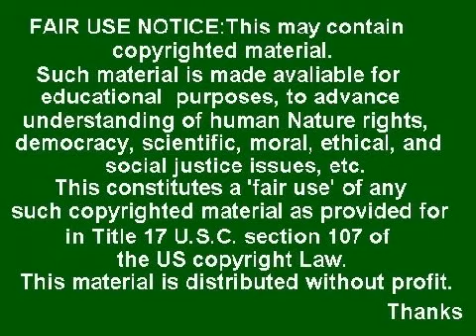Avión Fantasma Teheran-Caracas Detalles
Los 'vuelos fantasma' entre Teherán y Caracas
* Aterrizan en una pista reservada para las delegaciones presidenciales
* Occidente sospecha de que Irán los utilice para evitar escalas en París

La rampa 4 del aeropuerto internacional de Maiquetía es una restringida pista de aterrizaje que utilizan los aviones de las delegaciones presidenciales que llegan a Caracas. También los helicópteros y aparatos de la aviación venezolana. Sólo un vuelo comercial, el que viaja entre Caracas y Teherán con escala en Damasco, está autorizado a utilizarla.

El 6 de octubre de 2007, las aerolíneas estatales Conviasa de Venezuela y Air Iran inauguraron el primer vuelo regular que une el Caribe con Oriente Próximo, en medio de una ola de críticas y preocupación por parte de Estados Unidos. Desde entonces, un vuelo semanal sale todos los sábados desde Caracas y regresa los martes de Teherán. Las aerolíneas de los dos países se turnan cada seis meses para prestar los aviones y gestionar los billetes.

Hasta aquí la teoría, porque todo es mucho más improvisado. La periodicidad del vuelo es en realidad menor por la falta de entendimiento entre ambas compañías. Comercialmente no existe y los funcionarios venezolanos e iraníes siempre andan a la gresca para conseguir cupos en los aviones. En Venezuela, sólo pueden comprarse con una autorización especial en el Hotel Alba Caracas, el antiguo Hilton que Chávez transformó recientemente en una versión venezolana del Habana Libre.

Washington considera que Teherán utiliza esta ruta aérea para exportar sus «actividades terroristas por Latinoamérica». En mayo pasado, la prensa israelí reveló un informe del Ministerio de Exteriores en el que se acusaba a Venezuela y Bolivia de vender uranio para el programa nuclear iraní. Hugo Chávez dijo que las acusaciones son parte de una «campaña de difamación» contra los países que quieren desarrollarse. "¿Por qué no critican a los países que ya tienen bomba atómica?", preguntó el presidente.

Pero lo que más preocupa a los servicios de Inteligencia europeos no es lo que se transporta en estos vuelos, sino quién los utiliza. Varios informes indican que se han localizado pasaportes venezolanos en Damasco y Teherán en manos de ciudadanos que no hablan ni una palabra de español. La sospecha es que Irán podría encontrar un salvoconducto para que sus funcionarios eviten las escalas en París para viajar a México o a la triple frontera entre Brasil, Uruguay y Paraguay sin levantar sospechas.

Socios estratégicos en la Organización de Países Exportadores de Petróleo, Irán y Venezuela han tejido una sólida «alianza antiimperialista» con la firma de una veintena de acuerdos sobre cooperación energética, financiera e industrial.